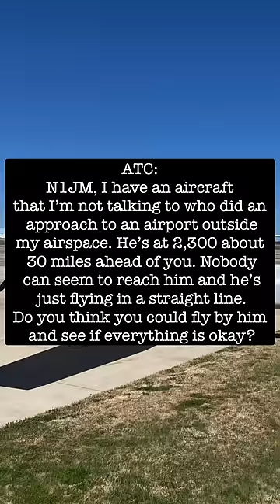Cirrus SR22 With Unresponsive Pilot Crashes Into the Atlantic Ocean | ATC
Sadly, the pilot didn’t survive. This incident occurred on May 6, 2022.